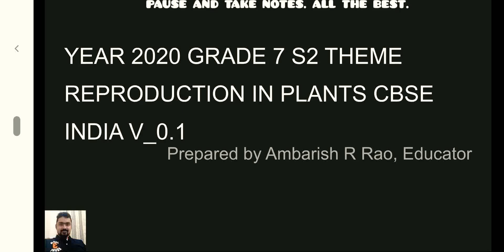POLLINATION OF FLOWER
I HUMBLY THANK MY STUDENTS, PARENTS, MENTORS, COLLEAGUES AND NETIZENS FOR THEIR SUPPORT.
BE A LEARNER. BE WITH LEARNERS. NAMASTE.